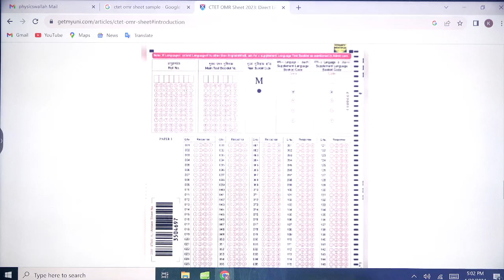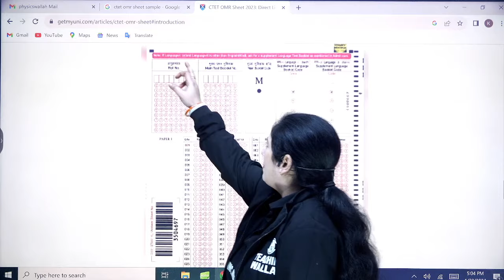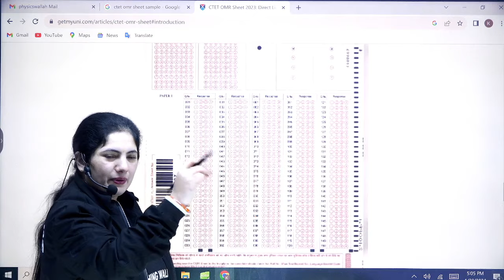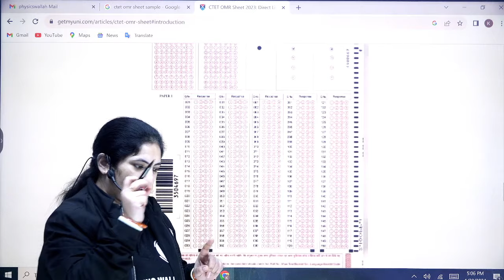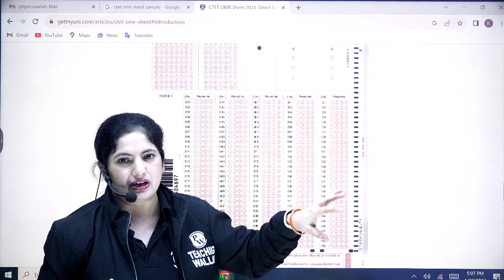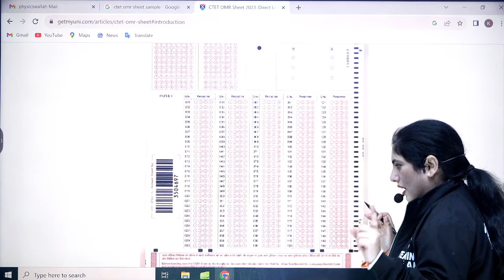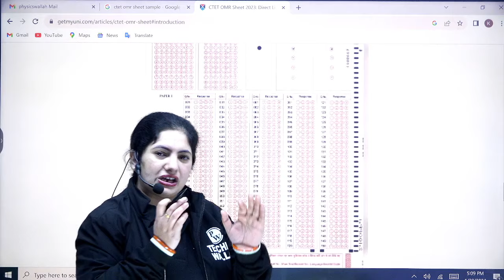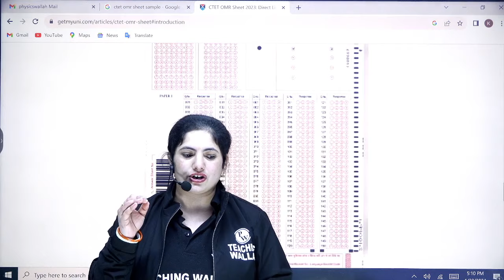CTET OMR Sheet Kaise Bhare | CTET Stratetgy | CTET Last Minute Suggestions by Kalyani Ma'am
इस फॉर्म को Fill करें और साथ ही मौका पाएं 🎉 Teaching Wallah से Surprises 😍🎉😍 पाने का